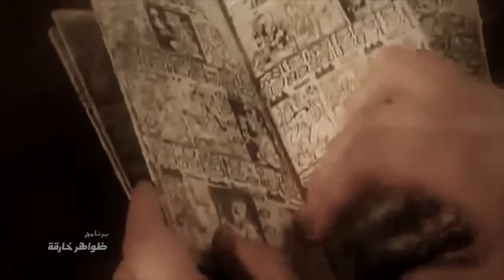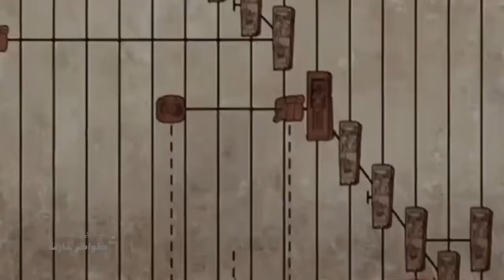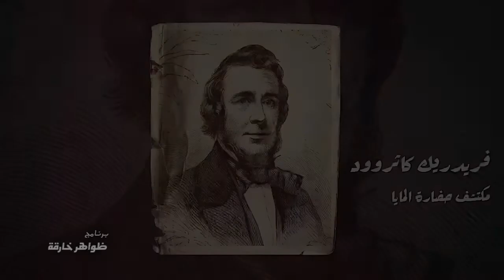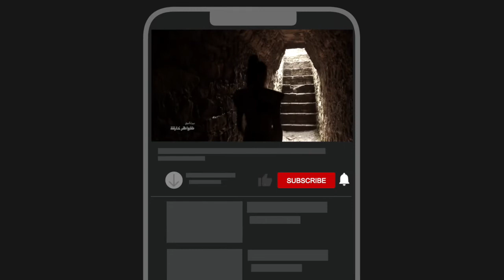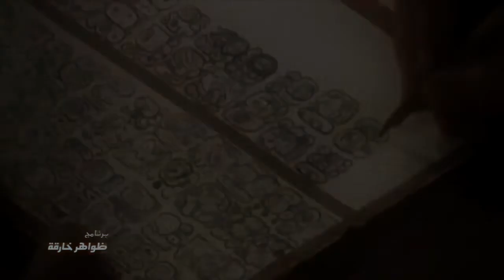من أغرب ما سمعت | حضارة وشعب المايا العظيمة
حضارة وشعب المايا العظيمة عاشت لأكثر من ٣٠٠٠ عام وكانت متطورة جدا. بنوا المسلات والأهرامات الباقية إلى الآن. تعرف عليهم